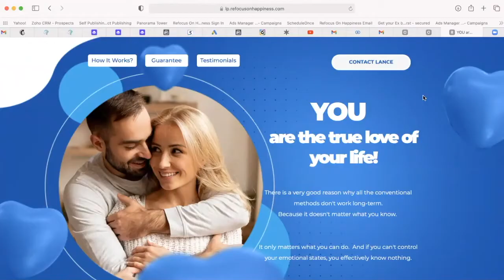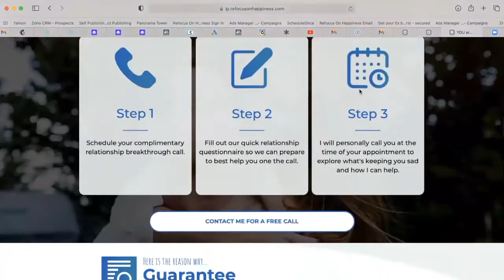DO THIS TO FIND REAL LOVE!!!!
If you are ready to invest on yourself and change for life for good, go

Stop waiting, You don't have to suffer anymore.  Attend my free webinar "5 shifts to go from pain to power in days!"  You can't get anyone back, until you get YOU back first!